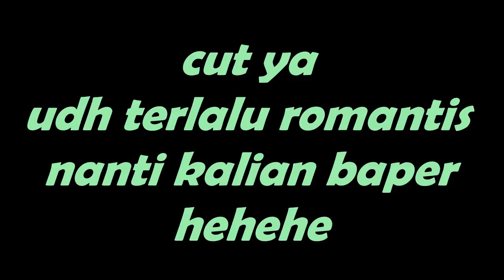vlog 2 hari terakhir syuting Catatan harian aisha:((